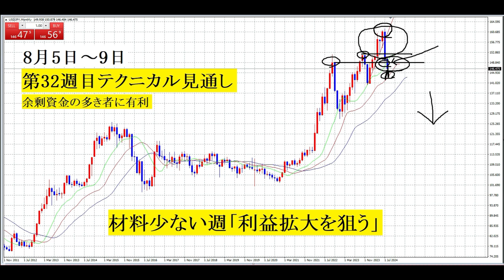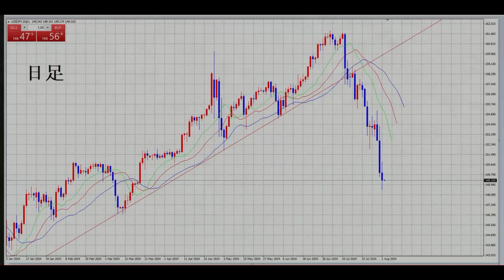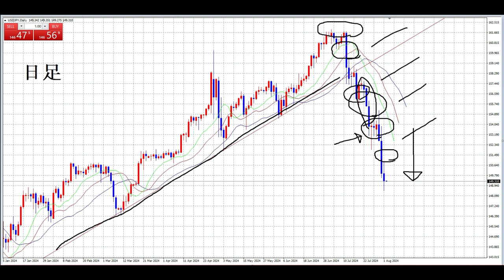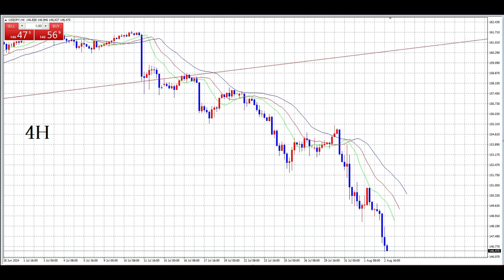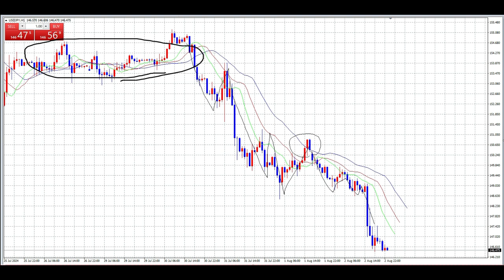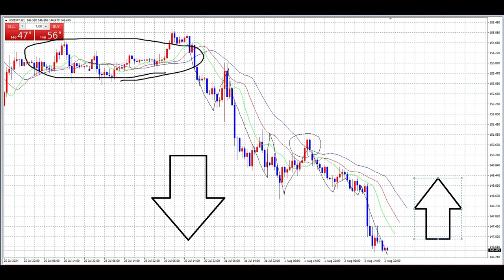【FX】第32週目（8月5日～9日）テクニカル見通し「資金倍増週」